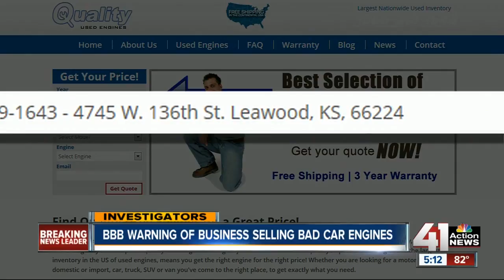BBB receives hundreds of complaints about company selling car engines online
If you’re planning to buy a used car engine online, the Better Business Bureau has a warning before you purchase one.

41 Action News, KSHB, brings you the latest news, weather and investigative reports from both sides of the state line.